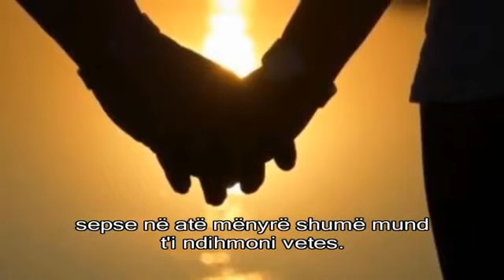проф. Д-р Јовица Угриновски тема: Превенција на ишијас и спондилоза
проф. Д-р Јовица Угриновски гостин во емисијата „Огледало на здравјето“ на тема: Превенција на ишијас и спондилоза
‘Sëmundjet degjenerative të boshtit kurrizorë’